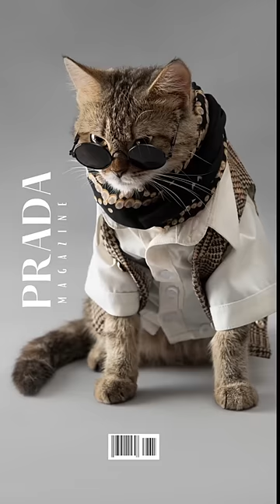Funny cats vol.4 2022 ★ Funny animals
Привіт друзі!
До вашої уваги класне коротке відео
TikTokTop - канал про найкращі відео із TikTok
★Відеокомпіляції українських та світових трендів TikTok
★Блог оглядів найкращих відео з сервісу TikTok

Всім любителям та поціновувачам популярного сервісу TikTok.
Ми зібрали для вас найкращі добірки найкращих відео TikTok. Найкращі збірники музики, танців та інших популярних тенденцій TikTok.